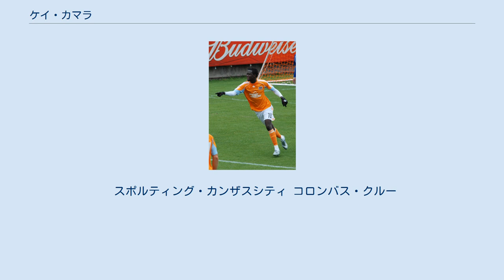ケイ・カマラ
ケイ・カマラ（Kei Kamara 、1984年9月1日 - ）は、シエラレオネ出身の同国代表プロサッカー選手。
ミネソタ・ユナイテッドFC所属。
 2006年のMLSスーパードラフトで、コロンバス・クルーの1位指名（全体9位）を受けた。
 2009年9月15日、エイブ・トンプソンとのトレードでスポルティング・カンザスシティに移籍。
 2012-13シーズン冬の移籍ウインドーでノリッジ・シティFCにレンタル移籍。
 2013年9月2日、移籍金90万ポンドでミドルズブラFCに移籍、2年契約を結んだ。
 2014年10月、2015年1月よりコロンバス・クルーに復帰することが発表された。
 2016年5月12日、MLSスーパードラフト指名権とのトレードでニューイングランド・レボリューションに移籍。
 2017年12月10日、MLSスーパードラフト指名権とのトレードでバンクーバー・ホワイトキャップスに移籍。
 2018年12月、エクスパンションドラフトでFCシンシナティに指名され、直後にコロラド・ラピッズにトレード。
 16歳の時に難民としてアメリカに移住した。
 2006年にグリーンカードを取得したため、MLSでは国内選手扱いとなっている。
 スポルティング・カンザスシティ コロンバス・クルー